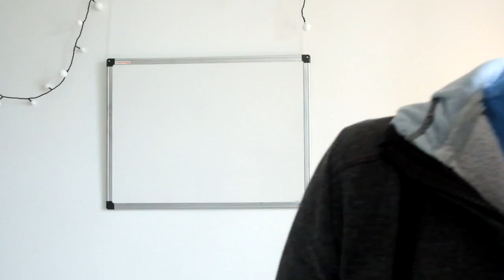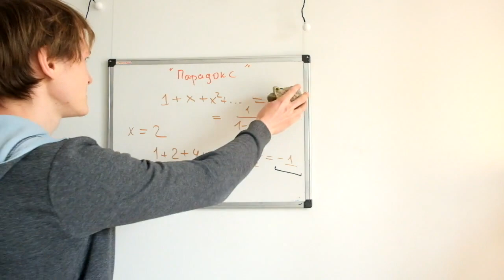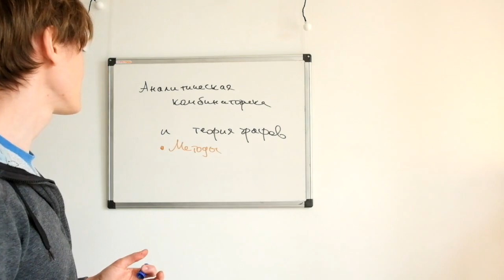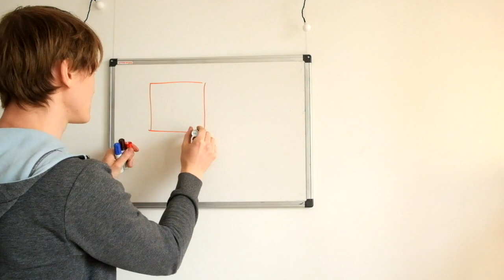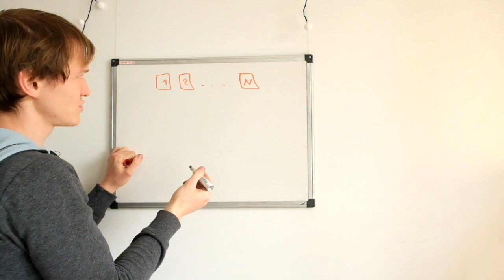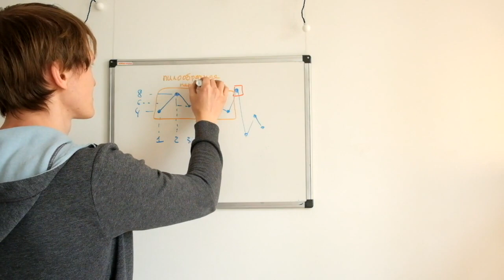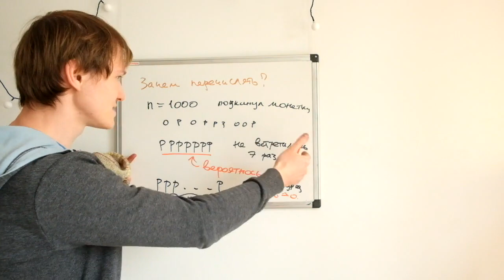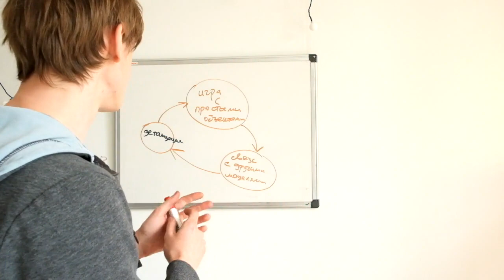Что такое аналитическая комбинаторика?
Это домашнее задание по курсу "Психология и педагогика", и в нём я рассказываю, что такое аналитическая комбинаторика, и зачем она нужна.